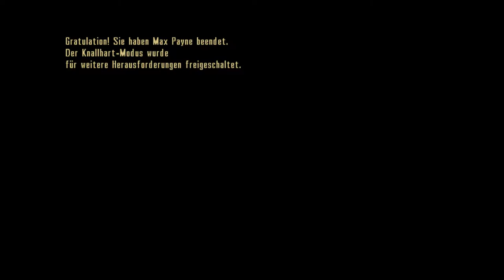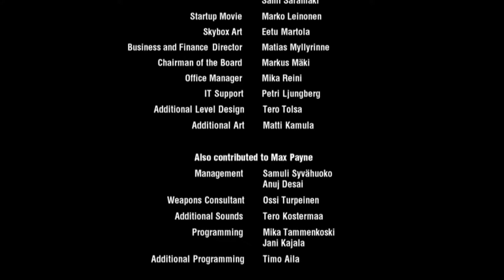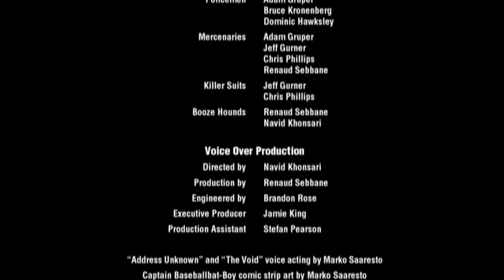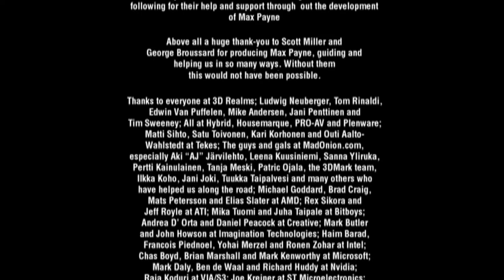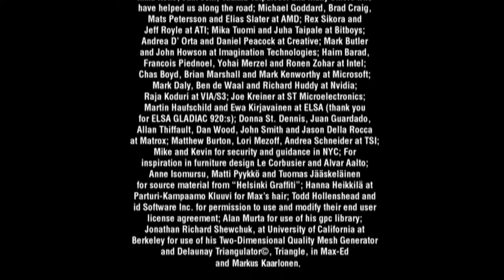DE Max Payne 1 Ein Microfon muss auch an Sein , Wieder auf dem Dach Folge 17 ENDE